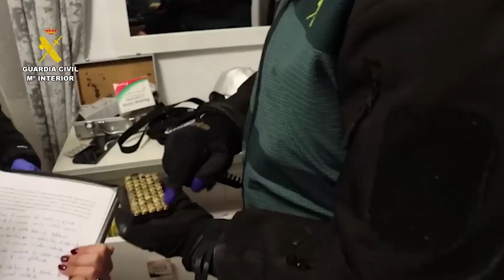Desmantelada con 11 detenidos una organización acusada de tráfico de armas y narcotráfico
La Guardia Civil, en el marco de la operación denominada 'Camigun', ha dado por desarticulada una presunta organización criminal dedicada al tráfico de armas y drogas en las provincias de Córdoba y Sevilla tras practicar once detenciones de personas acusadas de supuestos delitos de tenencia ilícita de armas, depósito de armas de guerra, contra la salud pública, pertenencia a organización criminal, blanqueo de capitales y defraudación de fluido eléctrico.